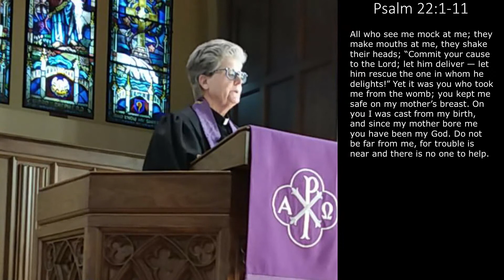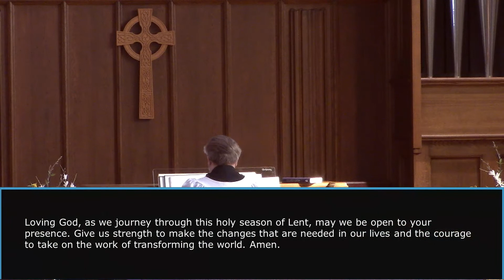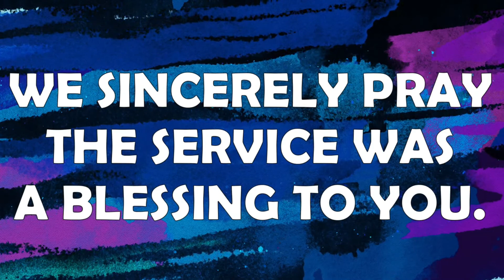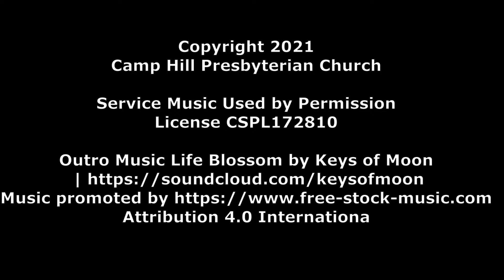CHPC Worship 2021-03-14 - The 4th Sunday of Lent - "The Cross of Suffering"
All are welcome as Lenten worship continues in-person and online. Come share the love as we praise the risen Christ together.